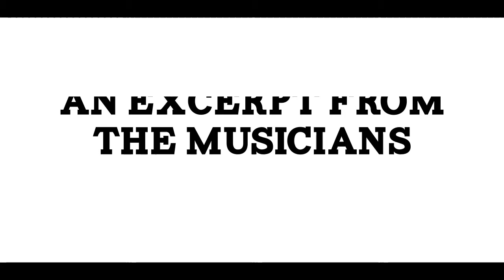PIANO MAGIC VIDEO 3 720P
Ludwig & Friends play excerpts from their upcoming concert at Black Barn  Vineyard 27 Feb 2016